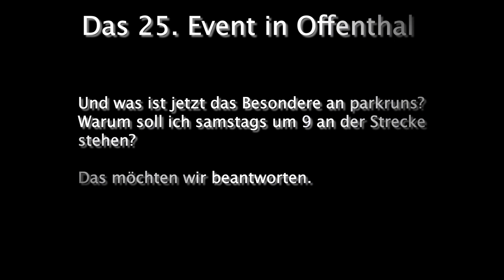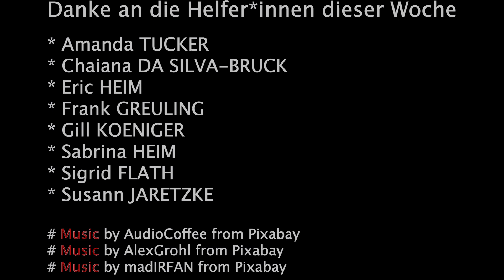parkrun Offenthal #25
Für alle von Euch, die Bilder von der Strecke und Aufnahmen von der Stimmung beim #25 Parkrun in Offenthal sehen möchten.

Und ja wenn wir sagen 'kleines' Frühstück ...

und mit Papagei und Hund :)